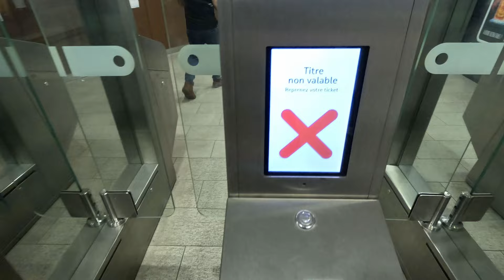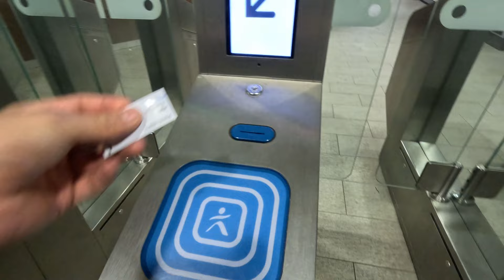Got lost in Paris: Travel Vlog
Our first official day in Paris, France!! We saw some incredible sites that I was not ready for. Seeing my first one of seven wonders of the world was intense! I loved seeing Notre Dame was overwhelming ,we also got to see the crypt that is under the cathedral due to it being closed for repairs. We had some amazing breakfast and was very impressed with Desiree’s French! More on the way!

Sorry for the shaking on some of the footage, using the GoPro is great but I had a setting on that kind of freaks it out. I have since turned that setting off, but it will continue to haunt my footage on this trip.